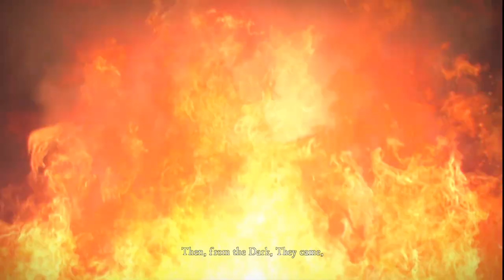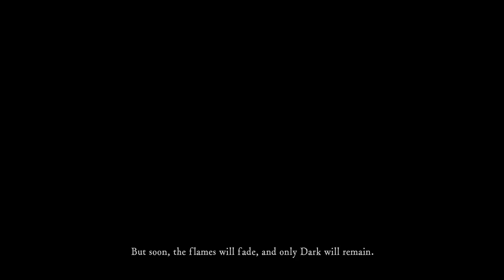Dark Souls Remastered Walkthrough Part 1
Who's play Dark souls